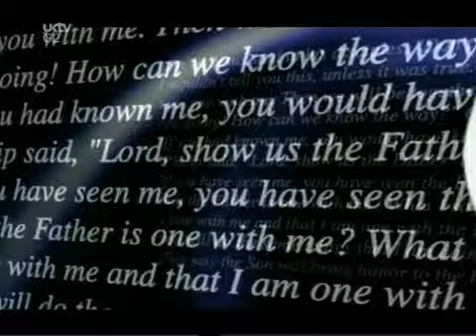QI - Theme / Opening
British game show 2003-